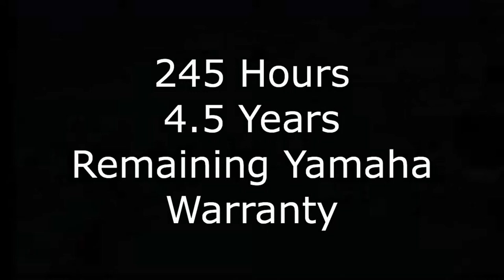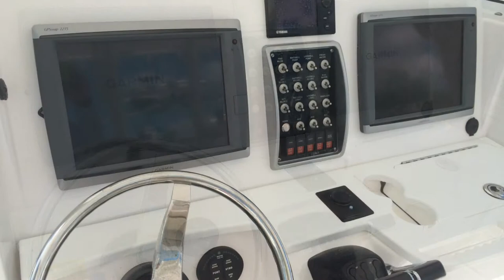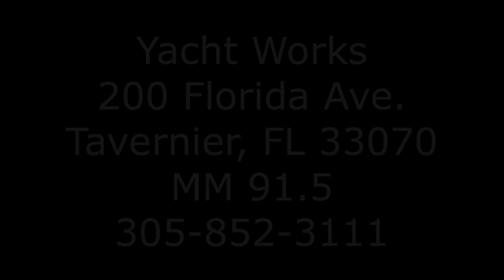Everglades 355CC For Sale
Used 2014 Everglades 355 CC we have take back in on trade.  It is covered under warranty and located here at our office in Tavernier Florida.  Check out the options and some places it has been